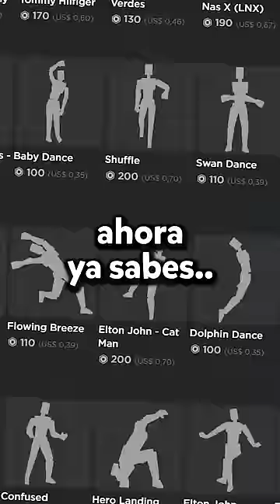😱 Animaciones SECRETAS de ROBLOX!!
¡Gracias a todos por ver el vídeo del día de hoy!

Si les gustó, no olviden compartirlo con todos sus amigos y no olviden dejar su LIKE y SUSCRIBIRSE al canal, es TOTALMENTE GRATIS y ayuda muchísimo a que más gente se una a nuestra comunidad. ♡